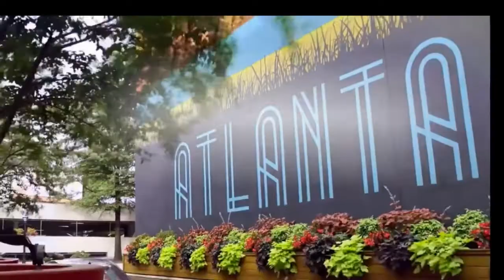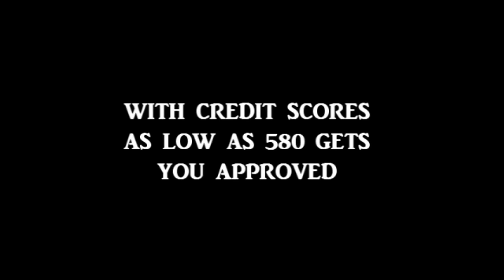Atlanta Homes For Sale, (Atlanta Luxury Homes) Homes For Sale Atlanta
Atlanta Homes for Sale - Atlanta GA Real Estate FREE MLS SEARCHES FOR ATLANTA HOMES FOR SALE AND VIDEO TOURS OF ATLANTA BEST HOMES FOR SALE,

For More Information About 4041 Beechwood Dr Atlanta, GA 30327
$4,000,000 6bd / 6fb / 3hb

Exquisite Harrison Design timeless retreat that feels connected to the outdoors. This one-of-a-kind gated estate offers the perfect combination of sophisticated living and casual elegance. Everywhere you turn and look in this home, there's a gorgeous natural vignette through every window. The 2.4 acres of picturesque privacy invites you to relax under the covered veranda, play games in the flat backyard or lounge by the pool- this outdoor living area is ideal for entertaining. Inside, you are invited to host parties near the fireplace in the vaulted family room and cook with ease in this fully equipped kitchen, stunning cabinetry design, and endless storage space. The serene owner's suite is situated for privacy on the main level and features a sitting area, cast stone fireplace, lavish marble bathroom, and walk in closets. Plenty of room for play and sleep in the secondary bedrooms, and the daylight terrace level features a kitchen, wine cellar, guest suite and is ideal for rainy day play.
Status Active
List Price $4,000,000
MLS# 8864568
Property Type Single Family Home
Address 4041 Beechwood Dr
Atlanta, GA 30327
Subdivision Buckhead
County Fulton
Style Traditional
SQFT 7,978 sqft
Price/SQFT $501
Interior Features
Master on Main Yes
Kitchen Breakfast Area, Breakfast Bar, Breakfast Room, Island, Keeping Room, Solid Surface Counters, Walk-in Pantry
Dishwasher, Double Oven, Microwave - Built In, Refrigerator
Laundry Upstairs
Basement Daylight, Entrance - Inside, Entrance - Outside, Finished Rooms, Full
Interior Ceilings 9 Ft Plus, Double Vanity, Exposed Beams, Foyer - Entrance, Garden Tub, Hardwood Floors, Rear Stairs, Separate Shower, Walk-in Closet, Carpet, Wet Bar
Energy Double Pane/Thermo, None
Fireplaces 5
Heating Other (See Remarks)
Other (See Remarks)
Cooling Other (See Remarks)
Central
Equipment Alarm - Carbon Monoxide, Alarm - Smoke/Fire, Dryer, Washer
Exterior Features
Exterior Deck/Patio, Garden Area, Gas Grill, Gazebo, Pool-in Ground, Sprinkler System
Construction Brick 4 Sided
Roof Slate
Parking 3 Car Or More, Attached, Garage, Kitchen Level Entry, Side/Rear Entrance
Pool Pool-In Ground
Amenities Gated Community
Lot Level Lot, Private Backyard
Water Public Water, Sewer Connected
School Information
Schools Jackson (ES)
Sutton (MS)
N Atl (HS)
Financial Information
Tax ID: 17 0200 LL1050
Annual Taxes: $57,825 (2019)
Annual Assoc. Fee: $0
Additional Information
Directions GPS friendly. On Beechwood Drive between Mount Paran and Northside Drive
Broker/Agent Information
Listing Agent John Damouni 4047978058
Listing Office Berkshire Hathaway HomeServices Georgia Properties